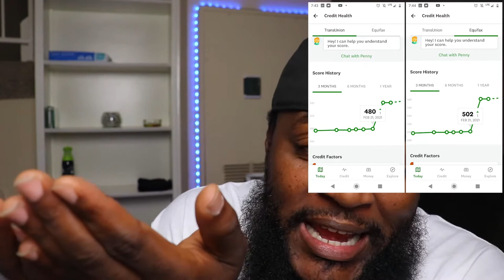TWIGGA HOPES YOU ALL DID YOUR BEST - Nova Rockafeller - "DID YOUR BEST"(REACTION)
ALL WE GOTTA DO IS DO OUR BEST AND OUR WORLD WOULD BE A BETTER PLACE. REAL TALK